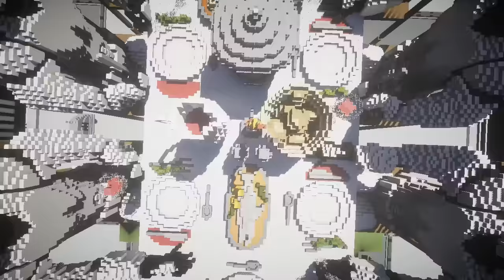Świąteczne Gwiezdne Wojny - CINEMATIC #36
Dziś pokażemy wam nasz 36 Cinematic ! Tym razem postawiliśmy na spontaniczność ! Połączyliśmy nasze świąteczne fantazje wraz z inspiracją nowym filmem z serii Star Wars ! Mamy nadzieje ze nasza budowla się wam spodoba i zapraszamy do oglądania :p !

Muzyka :
ES_Christmas Morning 03 - Fredrik Thalberg

♥ Film się spodobał? ♥
Jeśli tak to :
♥ Daj łapkę w górę ♥
♥ Skomentuj ♥
♥ Czekaj na więcej! ♥♥♥♥♥